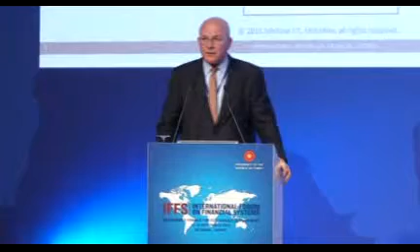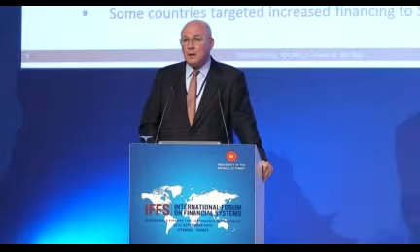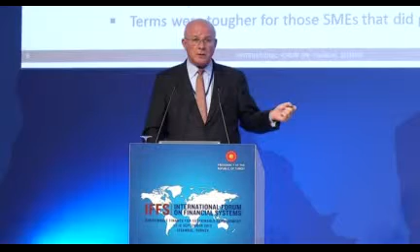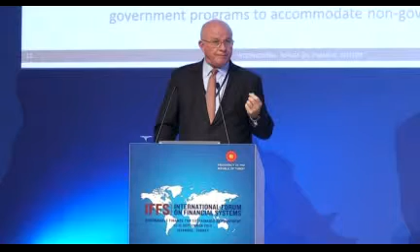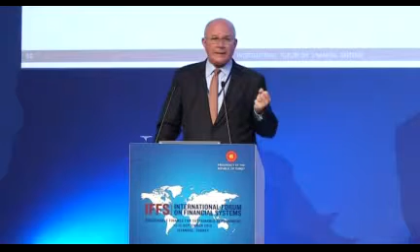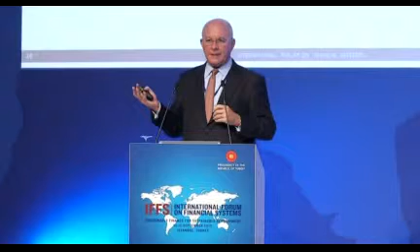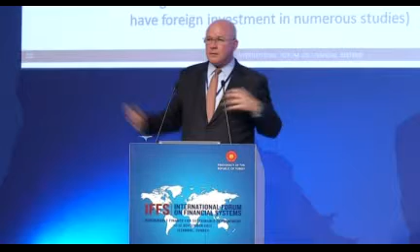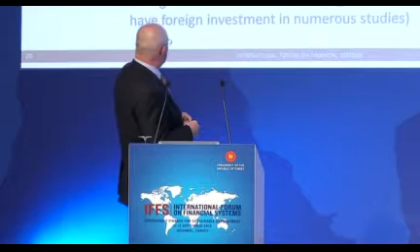Michael J T McMillen tercüme IFFS Forum 2013